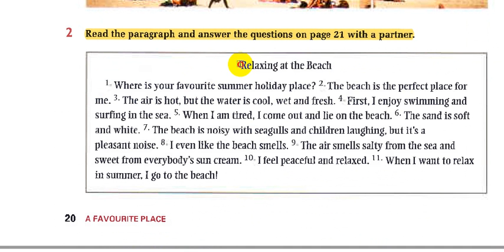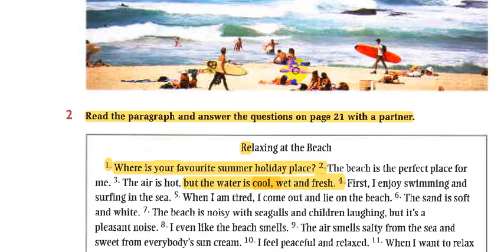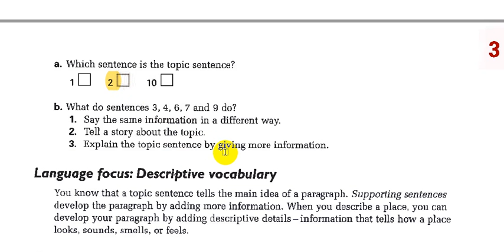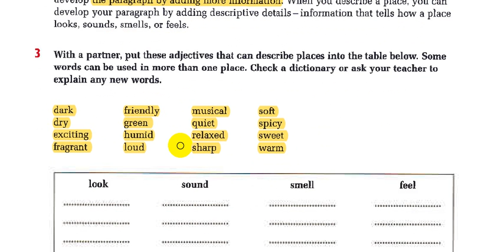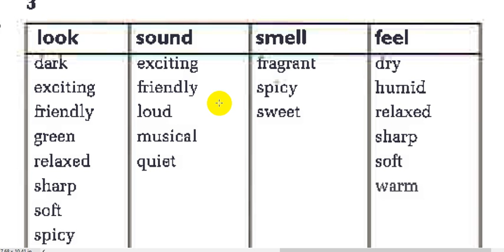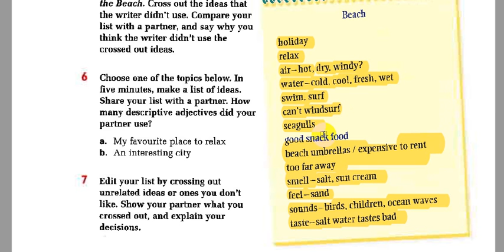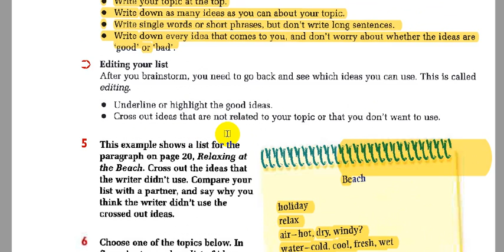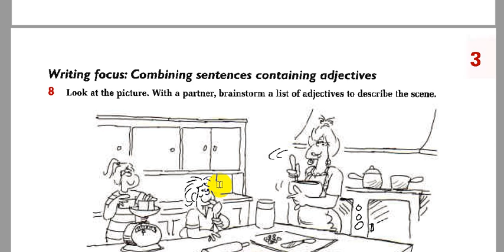شرح كتاب الانشاء-الفصل الثالث|| Writing in Paragraphs || الجزء الاول